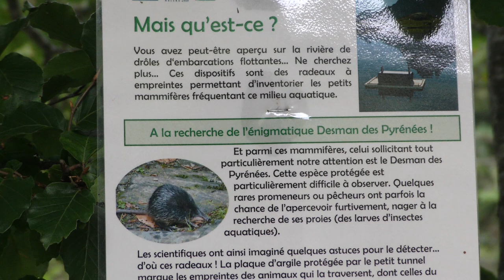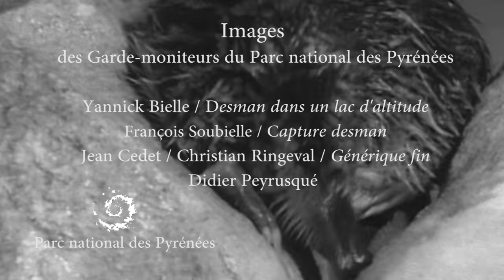Un radeau pour le Desman des Pyrénées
Afin d'inventorier les populations de Desman des Pyrénées, le Parc national des Pyrénées a mené sur le site des lac d'Ayous (64), un protocole expérimental avec le Conservatoire des espaces naturels Midi-Pyrénées. Son principe : piéger les empreintes des desmans en positionnant des plaques d'argile sur un radeau.